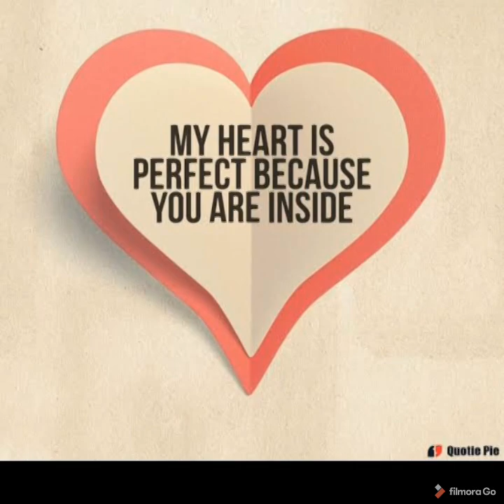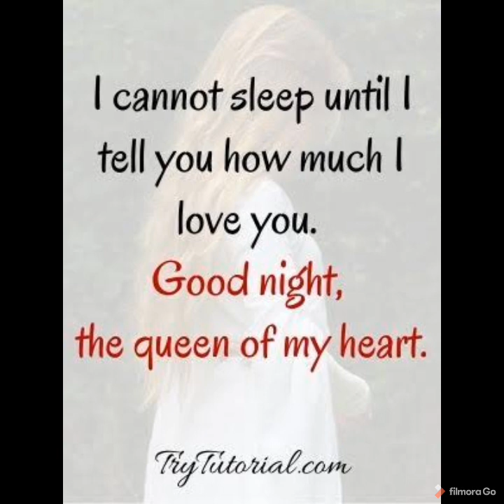Different Heaven & EH!DE - My Heart